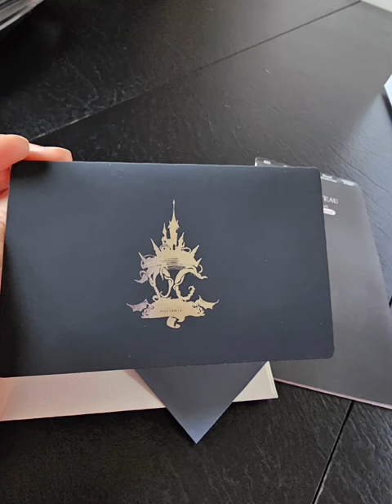Doll Chateau Charon Full Set Scorpion Girl BJD Box Opening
Tuesday November 24, 2023 - Today I welcomed home a Doll Chateau Charon scorpion girl. I just made a photo collage simple video because I have a cold and didn't want to be on camera coughing and sneezing. I purchased Charon from Dolk during their Halloween (2023) sale. I am not a bug person, but I just find this little critter so sweet and adorable. I suspect it has to do with her body blush coloring. I do have to commentthat although she is brand new, she is an older doll that I have watched go up and down for sales from Dolk's in stock dolls and as a result, she is yellowed and her body blush is not nearly as vibrant as the listing photos. Also the eyes she has in the listing photos are quite beautiful, and much more detailed than the simple purple ones I received. I like purple so it's ok. Anyway, since she is bug, I plan to dress her as a pastel lolita or just super kawaii so I can not think of her as a bug! 🦂